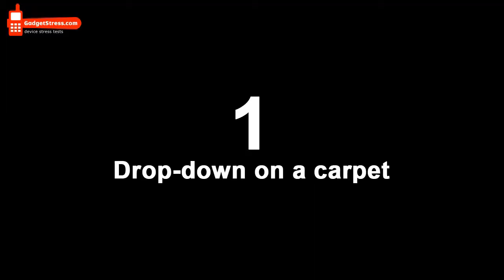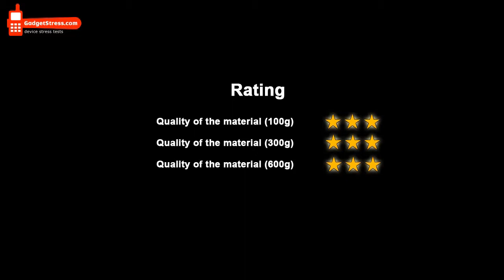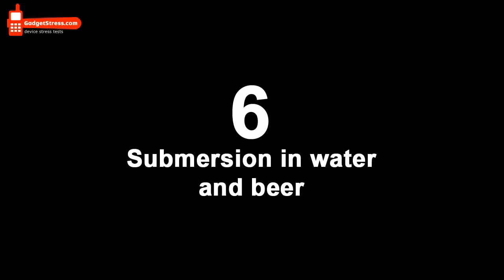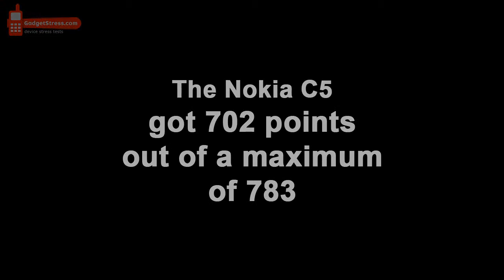Nokia C5 stress test